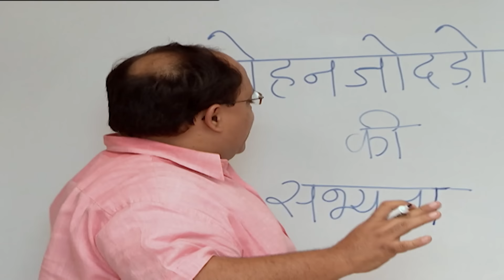Baalveer ने Gundo को गाड़ी के साथ हवा में उड़ा दिया | Ep 47 | Superhero Series 2023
A huge fight ensues between Baalveer and the goons. Manav tells his teacher that Baalveer is super smart and the teacher asks Baalveer some unique questions to which he gives funny answers and all the students have a funny moment. Will Baalveer solve Rocky's problem? What do you think the naughty fairy will do now?

About BaalVeer:
Bestowed with superpowers by the fairies, Baal Veer fights and tips the balance towards good in the battle against evil. When he is not fighting, Baal Veer is at school with Manav and Meher. Blessed with the power of the nine fairies, Baal Veer has the ability to transform into a superhero and defeat evil with nine unique powers. The nine fairies reside in another dimension, in a magical place called the Parilok. If there are good fairies, there also ought to be the bad ones. Baal Veer helps safeguard Parilok from the forces of evil, while also protecting humans on Earth. Baal Veer hides his real identity as Ballu and lives with Manav and Meher. His two siblings are not as bold as him, but Baal Veer stands by their side and protects them from three bullies - Montu, Rohit and Keval. Manav and Meher, also blessed with superpowers from the fairies, join Baal Veer as Baal Mitra and Baal Sakhi to defeat the forces of evil.

बालवीर को परीलोक ले जाया जाता है, जहाँ छह परियाँ उसे अलग अलग अद्भुत शक्तियों का वरदान देती हैं।
परियों द्वारा महाशक्तियों से सम्मानित, बालवीर लड़ता है और बुराई के खिलाफ लड़ाई में संतुलन को अच्छाई की ओर ले जाता है। जब वह लड़ाई नहीं कर रहा होता है, तो बालवीर मानव और मेहर के साथ स्कूल में होता है। नौ परियों की शक्ति से धन्य, बालवीर में एक सुपरहीरो में बदलने और नौ अद्वितीय शक्तियों के साथ बुराई को हराने की क्षमता है। नौ परियाँ दूसरे आयाम में, परीलोक नामक जादुई जगह में रहती हैं। यदि अच्छी परियाँ हैं, तो बुरी परियाँ भी होनी चाहिए। बालवीर परीलोक को बुरी ताकतों से बचाने में मदद करता है, साथ ही पृथ्वी पर मनुष्यों की भी रक्षा करता है। बालवीर बल्लू के रूप में अपनी असली पहचान छुपाता है और मानव और मेहर के साथ रहता है। उसके दो भाई-बहन उसके जितने साहसी नहीं हैं, लेकिन बालवीर उनके साथ खड़ा है और उन्हें तीन बदमाशों - मोंटू, रोहित और केवल से बचाता है। मानव और मेहर, जिन्हें परियों से महाशक्तियाँ भी प्राप्त हैं, बुरी ताकतों को हराने के लिए बाल मित्र और बाल सखी के रूप में बालवीर के साथ जुड़ जाते हैं।

Baalveer -  Season 1 -  Ep 47